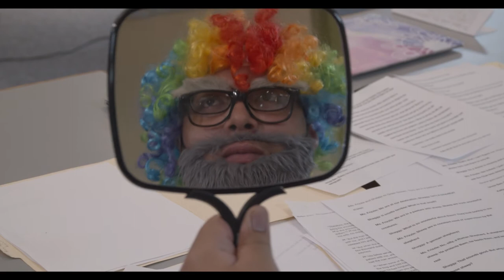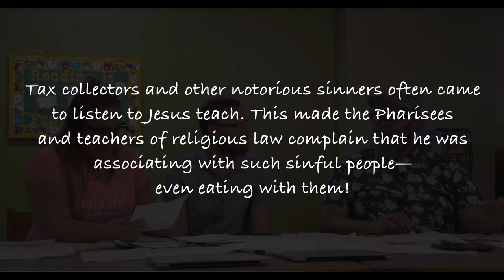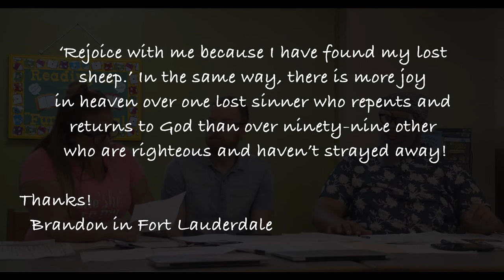God Has Made Everyone And Each Person Is Important To Him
From the January 31st, 2021 service